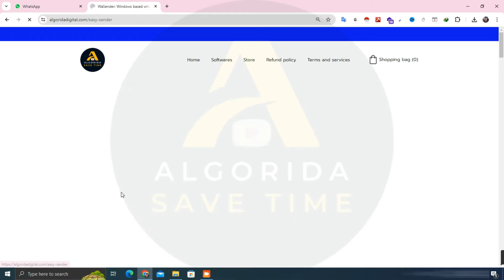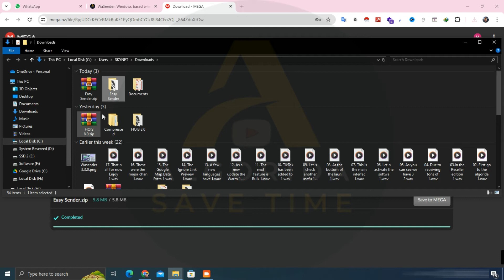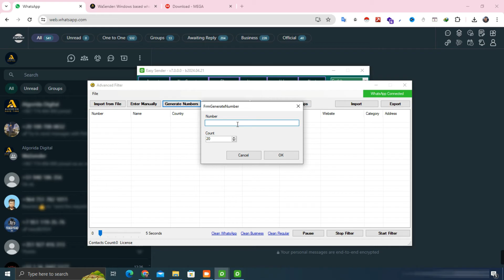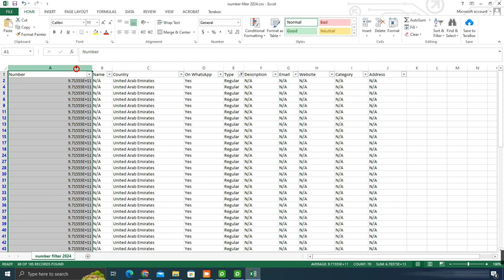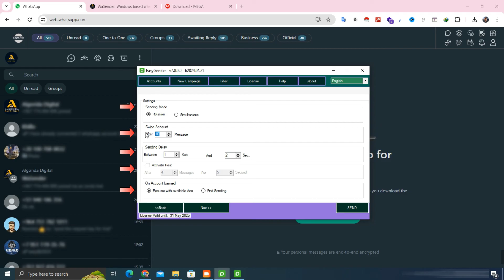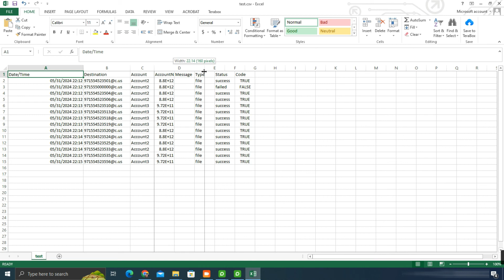Easy Sender : Powerful WhatsApp Marketing Tool | Advanced Filter & Multi WhatsApp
Discover Easy Sender, a robust WhatsApp marketing tool with a user-friendly interface. In this video, we provide a comprehensive review and detailed guide on how to use Easy Sender for effective WhatsApp marketing. Learn about its features like multiple account management, advanced filtering, number generation, and more. Watch to the end for a special 7-day trial offer!

Caution: Algorida Digital is not responsible for any account bans due to third-party API usage.

💡 Features:

Multiple WhatsApp Account Management
Advanced Filters & Number Generation
Contact Import & Spintax
Delay Settings & Sending Modes
Affordable Subscription Plans